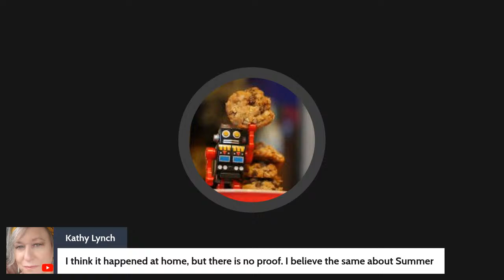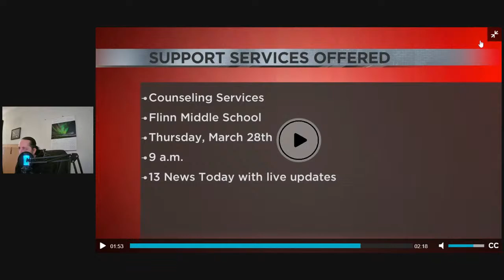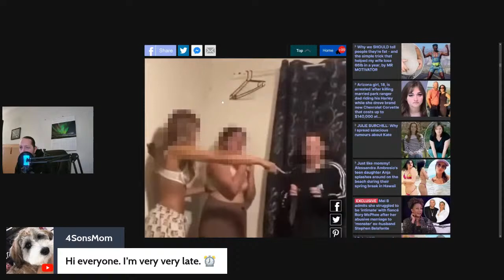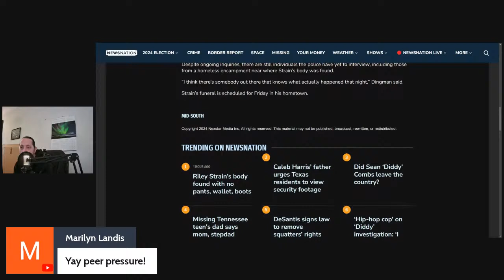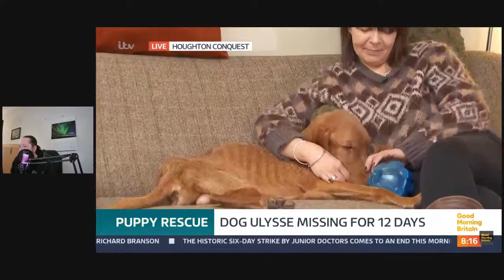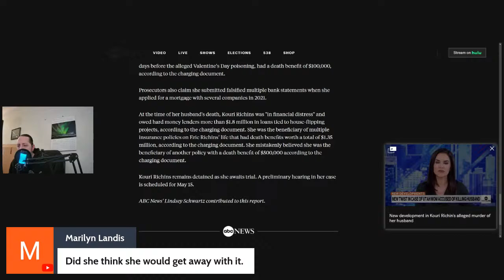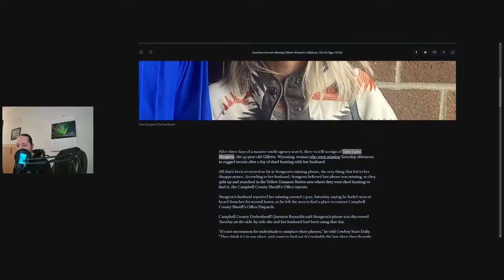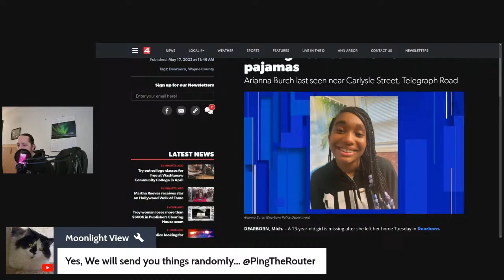Nights With Ping - a mass stabbing attack in a Rockford Illinois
hey ladies and gents tune in at 9:30pm ET and we'll catch up on all that has happened today including court updates, mass stabbing in IL and we have a good nature story tonight about a lost dog, but also Utah grief author Kouri Richins updates and more, want to help this channel? please like and sub, if you have done that thank you so very much, if you want to help the channel even more you can recommend the channel online or to a friend, if you have done those 2 things thank you! i have these links as well